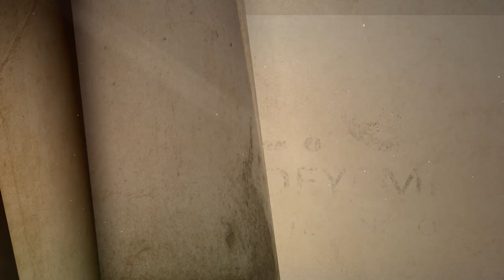SOUNDVISION ENTERTAINMENT- CEOS DIARY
Sound Vision is a thirty minutes programme of different segments of shows.  Mike Adeyemi CEO of Indepth Technologies shares his successes, challenges and dish out advice on this edition of CEOS DIARY